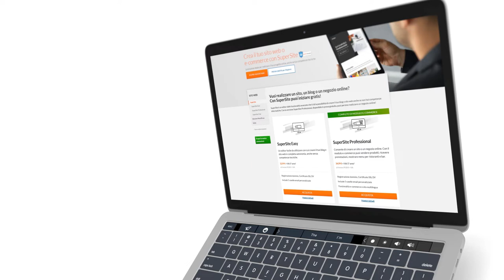SuperSite 10 - Pubblicare e aggiornare il sito web - Guida